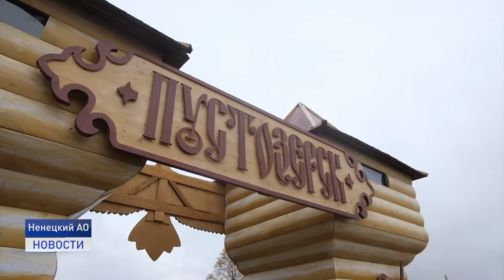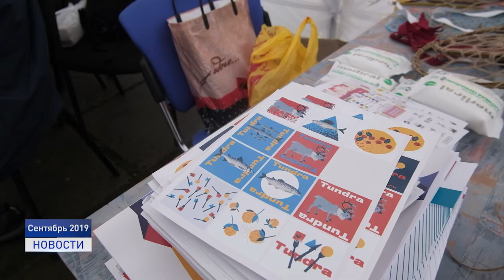ТУРИСТИЧЕСКАЯ НЕДЕЛЯ В НАО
27 сентября во всём мире празднуется День туризма. Международный или внутренний, организованный или самостоятельный туризм требует отдельного внимания, потому что это тот вид отдыха, который дает нам новые, ни с чем не сравнимые впечатления. Туристической теме в Ненецком округе была посвящена вся минувшая неделя, в рамках которой прошли различные мероприятия и акции для жителей нашего региона.